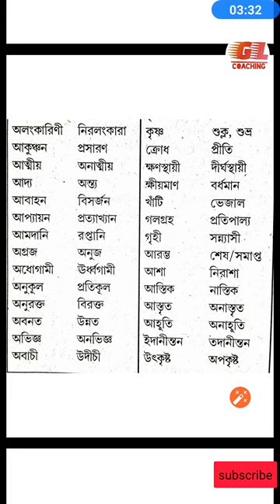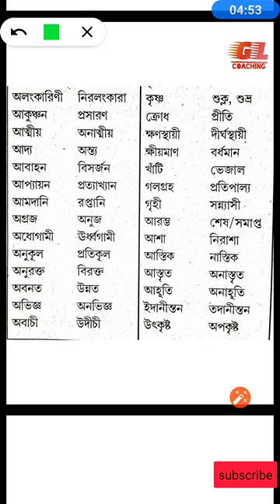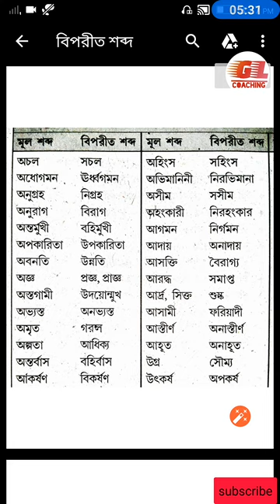Bengali language বিপরীত শব্দ পর্ব-১।বাংলা